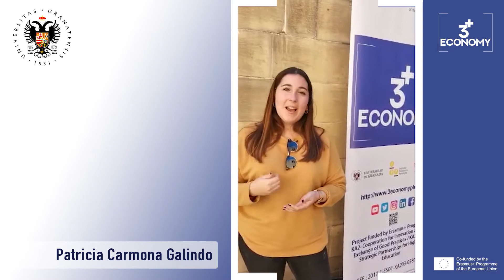Patricia Carmona. Melilla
Students talking about its involvement in 3economyplus project.